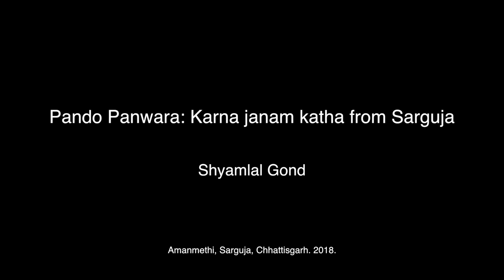Pando Panwara: Karna Janam Katha from Sarguja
This video is a recording of Shyamlal Chauhan's recitation of Karna Janam Katha with his 'hunkari' Shyamlal Gond.

It was recorded in Amanmethi, Sarguja, Chhattisgarh in 2018.

This content has been created as part of a project commissioned by the Directorate of Culture and archaeology, Government of Chhattisgarh to document the cultural and natural heritage of the state of Chhattisgarh.

Sahapedia is an open online resource on the arts, cultures and heritage of India.